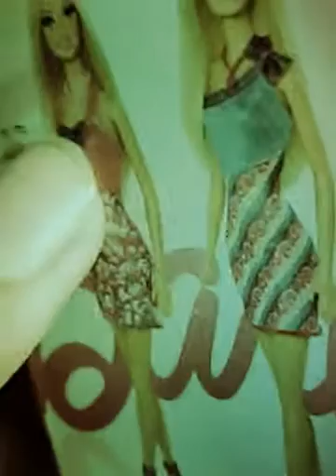รีวิวบาร์บี้ (Created